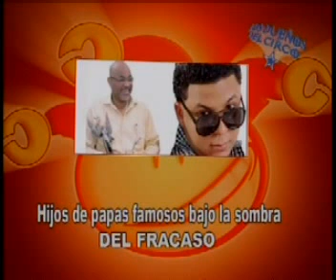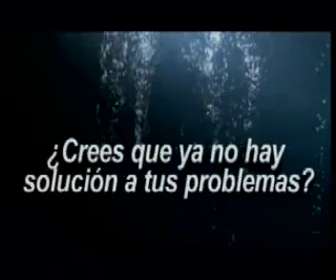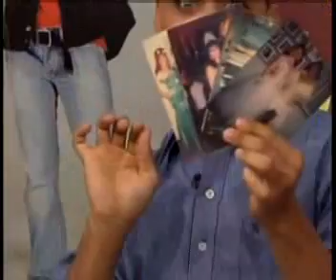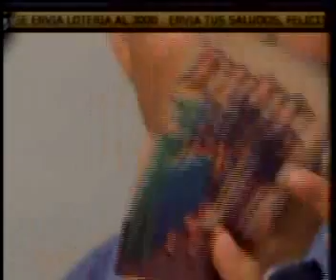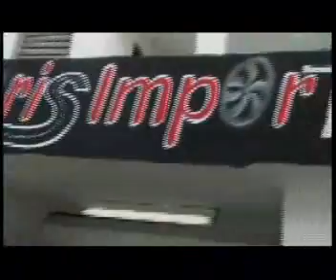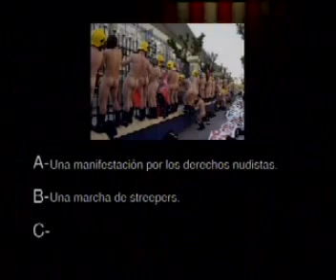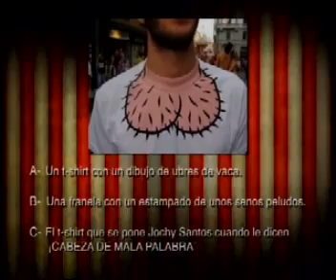PROGRAMA MIERCOLES 26 10 2011